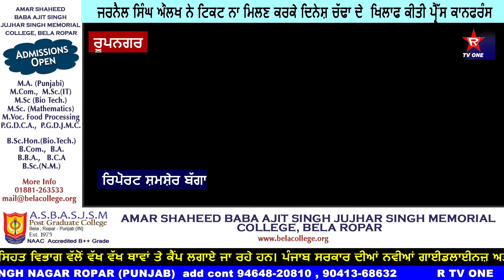ਟਿਕਟ ਦੇ ਦਾਅਵੇਦਾਰ ਜਰਨੈਲ ਸਿੰਘ ਔਲਖ ਨੇ ਟਿਕਟ ਨਾ ਮਿਲਣ ਕਰਕੇ ਦਿਨੇਸ਼ ਚੱਢਾ ਦੇ ਖਿਲਾਫ ਕੀਤੀ ਪ੍ਰੈੱਸ ਕਾਨਫਰੰਸ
ਆਮ ਆਦਮੀ ਪਾਰਟੀ ਦੇ ਟਿਕਟ ਦੇ ਦਾਅਵੇਦਾਰ ਜਰਨੈਲ ਸਿੰਘ ਔਲਖ ਨੇ ਟਿਕਟ ਨਾ ਮਿਲਣ ਕਰਕੇ ਦਿਨੇਸ਼ ਚੱਢਾ ਦੇ  ਖਿਲਾਫ ਕੀਤੀ ਪ੍ਰੈੱਸ ਕਾਨਫਰੰਸ